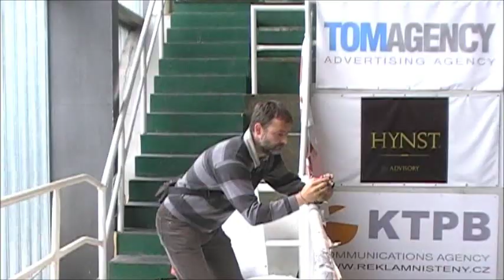MČR ve sportovní gymnastice mužů Brno 1.6.2013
0:00 Kadeti a Dorostenci 6:07 Starší žáci 27:55 Vyhlášení Starší žáci 33:00 Mladší žáci 51:11 Vyhlášení Mladší žáci